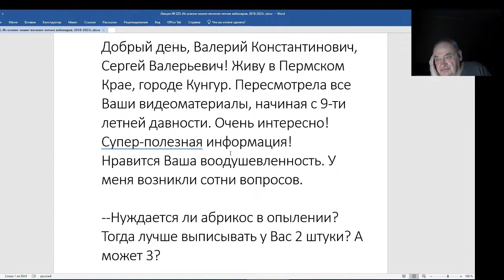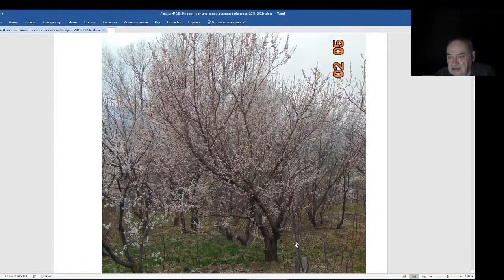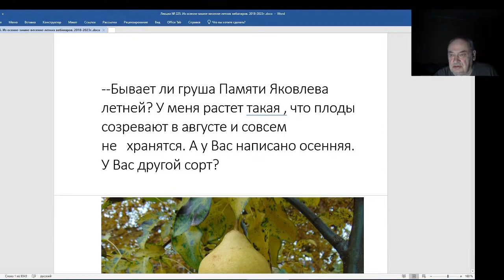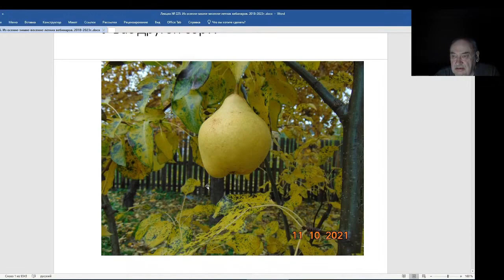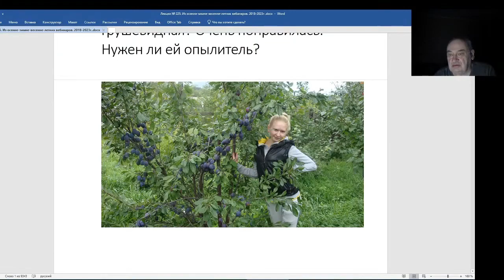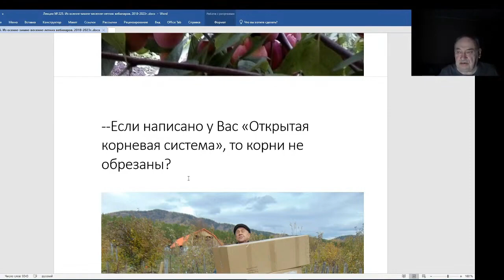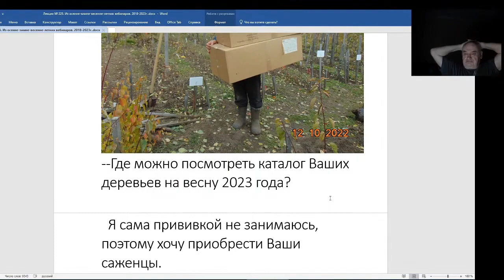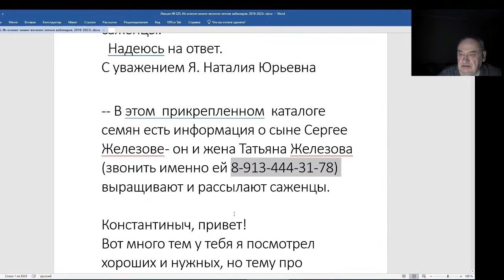Железов Валерий. Вебинар 225. ч. 8. Письмо из Пермского края.